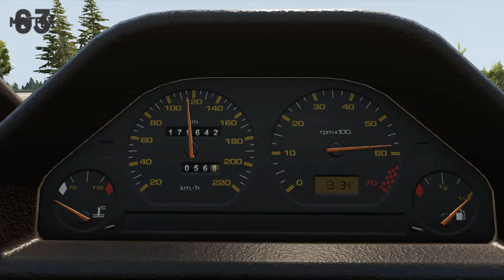Cherrier Picnic Showcase | BeamNG.drive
PL: Film w stylu trailerów autorstwa twórców gry pokazujący bardzo ciekawy mod autorstwa Belga o nicku LucasBE.
EN: A trailer-style video by the game's creators showing a very interesting mod by Belg with the nickname LucasBE.